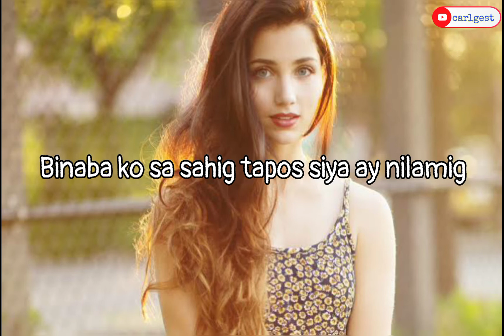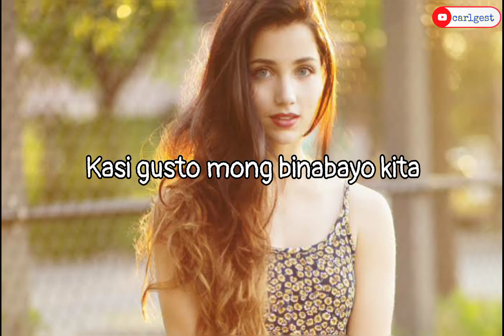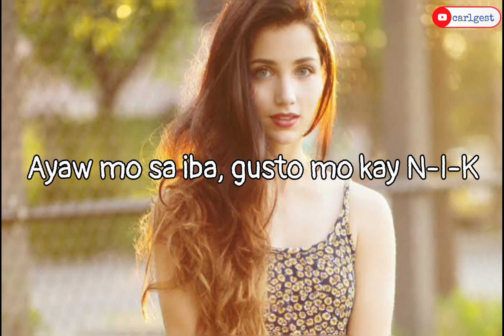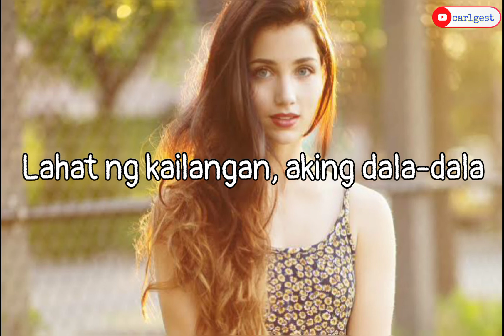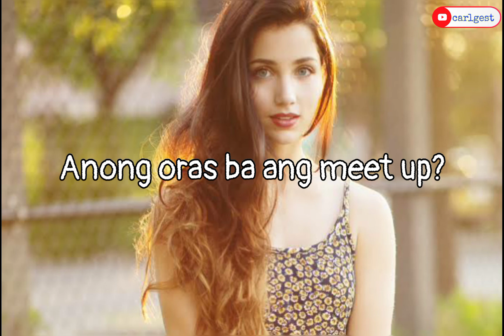Neneng B Reggae Music | Lyrics